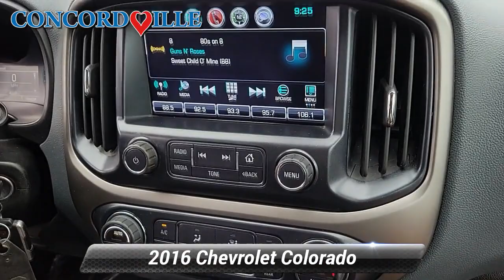Used 2016 Chevrolet Colorado 4WD Z71, Glen Mills, PA N23526B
Concordville Nissan

452 Wilimington Pike Rt 202 South